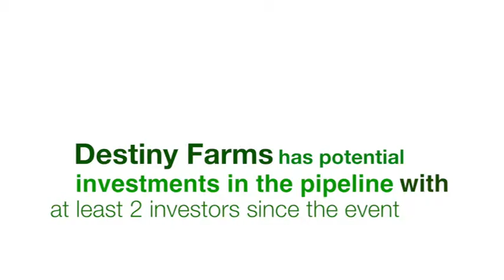[PAINT] Meet Destiny Farms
Destiny Farms is an agripreneur who attended the Trade and Investment matchmaking event (PAINT) that took place on 3rd to 6th October in Kampala.